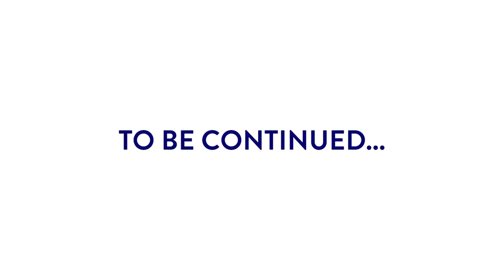Episode Three: Deliver the Aston to the Moscone